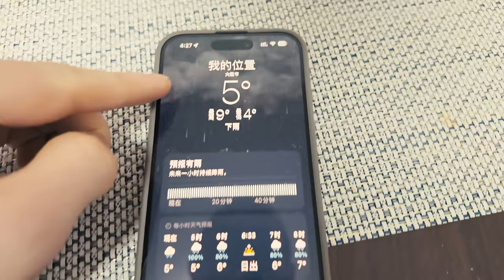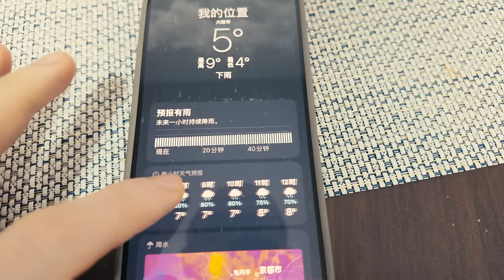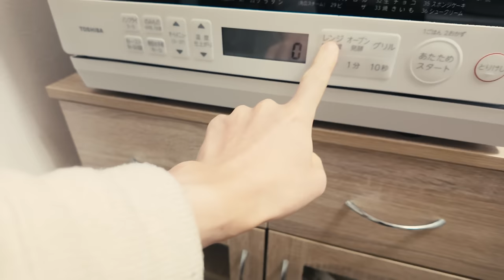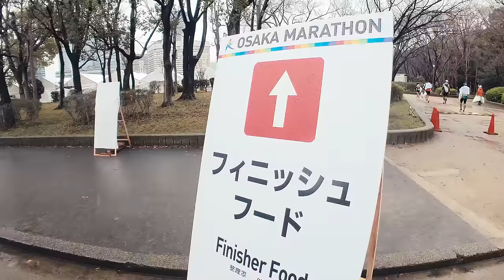2024大阪馬拉松比賽日大電影